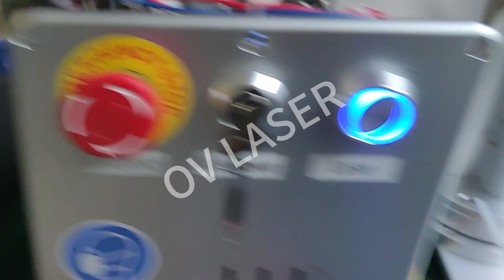Segmentation marking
Welcome to your inquiry.